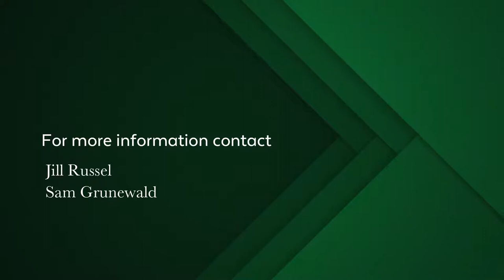5 Bedroom house for sale in Kommetjie | Pam Golding Properties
This charming, Cape Cod style family home is situated in the Klein Slangkop Eco Estate, moments from the beach through the estates private paths on to the warm, white sand.

The large welcoming and light filled entrance opens up to the lounge, with open, wood burning fireplace and beautiful wooden floors. There is a study or work from home office and an entertainers kitchen with separate scullery, pantry and laundry. The large bay window seating is ideal for lounging and looking out to the sea or for those extra guests that are bound to pop in for a visit.

There is a downstairs guest bedroom and bathroom.

The spacious landing upstairs leads to two double bedrooms, one with gorgeous sea views and the other overlooking the fynbos and mountain.There is a family bathroom and a large main bedroom en - suite, with a balcony , where you can take in the beautiful views.

Downstairs, the undercover wrap around patio and walk in splash pool, are ideal for the Kommetjie lifestyle, all facing the sea views.

There is a double garage and a garden studio, with an en-suite. This home is on a very large stand.

You will fall in love.